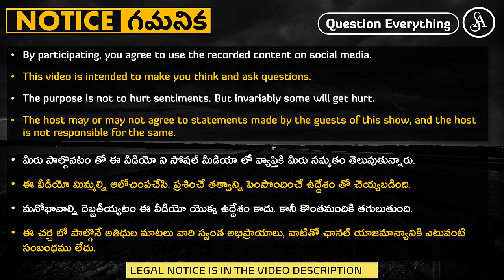మనిషి పరిణామం లో నెక్స్ట్ ఎలా ఉంటుంది?